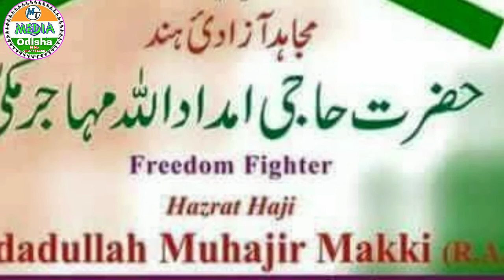Mere Piyare Watan To Salamat Rahe.Hafiz Md Ismail khan sb Alti .M T media odisha.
Mere Piyare Watan To Salamat Rahe.Hafiz Mohammad  Ismail khan Sahab Alti odisha.Date 15 August 2020 .Which i freedom .Hafiz ismail ka Nazam.Hafiz ismail Tarana.M T media odisha.